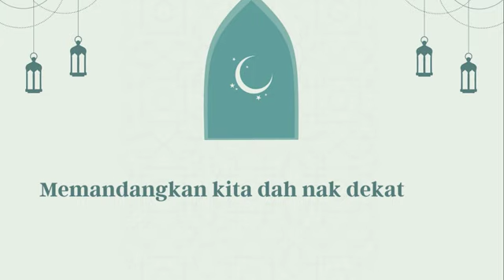Interview Raya Tahun 2022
Ucapan tulus ikhlas daripada kami Pembimbing Rakan Siswa Politeknik Mersing Johor ❤️

Walaupun kita dapat raya bersama keluarga dan saudara-mara , stay safe for everyone✨